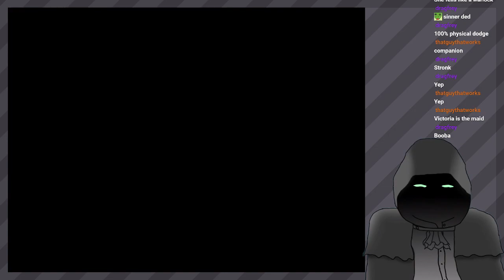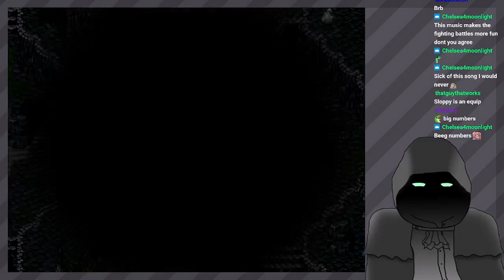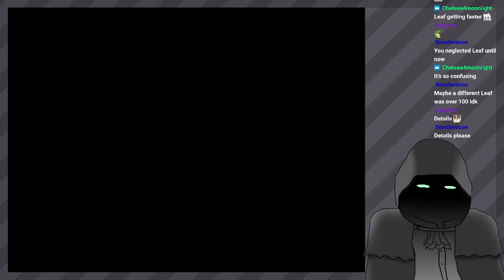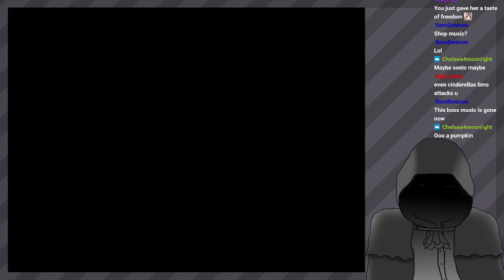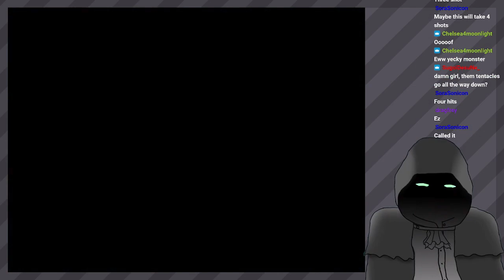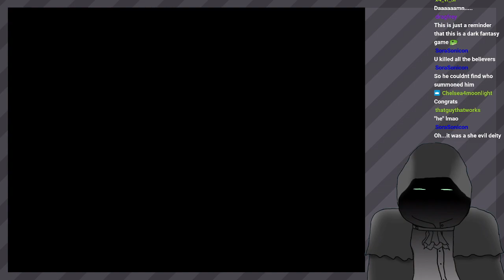Black Souls: LETS KILL ALL THE PRINCESSES LETS GOOO! Part 3/4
Playing through the fantastic RPG Maker game Black Souls. Part 3 of 4